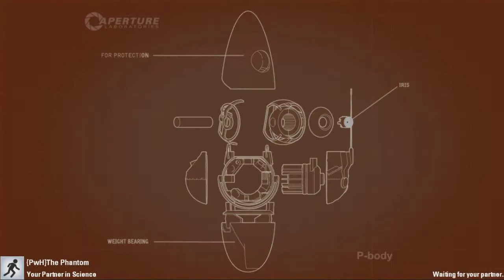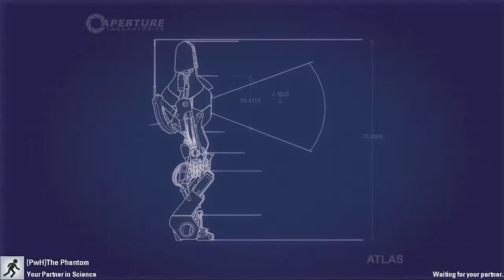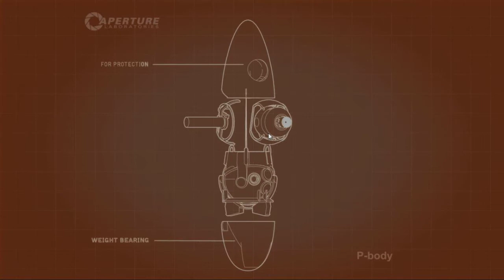TEAMWORK!! Portal Co op #1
Phantom and I play some Portal Co op!!
Also, if you have any games you'd like to recommend, then list them in the comment section below! I'd like to know what you guys want to watch! :D